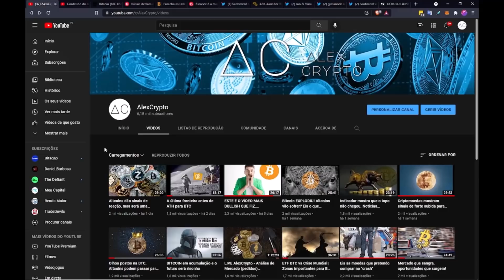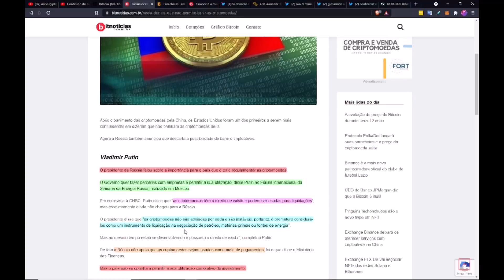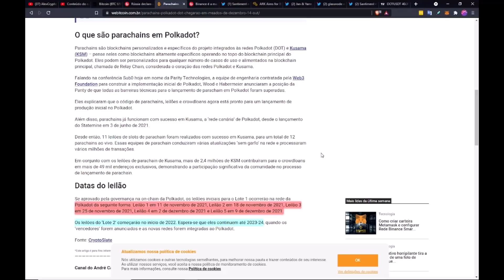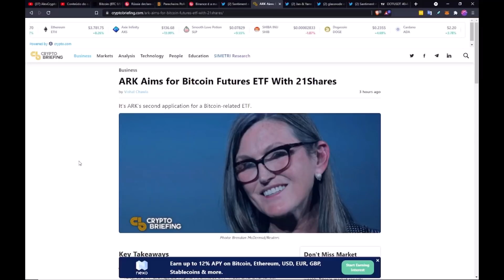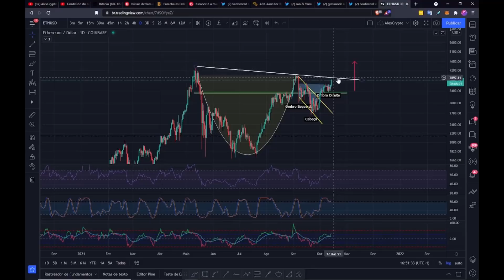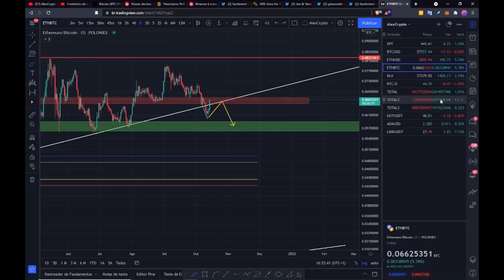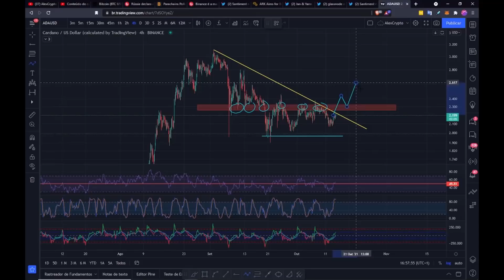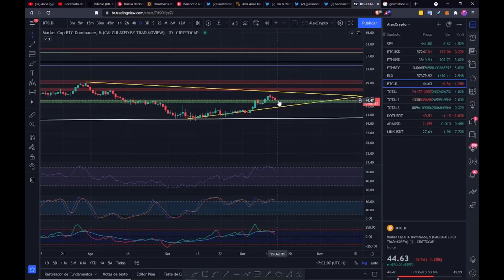Atenção a ETH, DOT, LINK e ADA . BTC em dificuldades no curto prazo.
Plataforma que utilizo para bots - Bitsgap

Plataforma Bingbon para operar BTC/ETH + Copy Trading. Bónus até 120 USDT por ser novo usuário 👇 :

Formação AlexCrypto:
Noções Básicas de Análise Técnica (nível elementar)